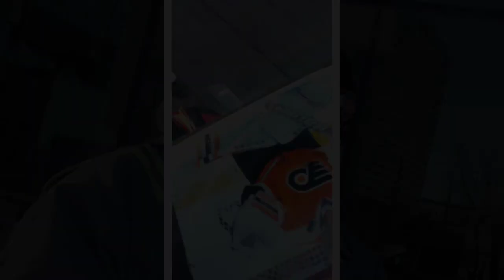Michael Neuvirth signs a Philadelphia Flyers photo for DAGR Sportscards and Collectibles in Edmonton